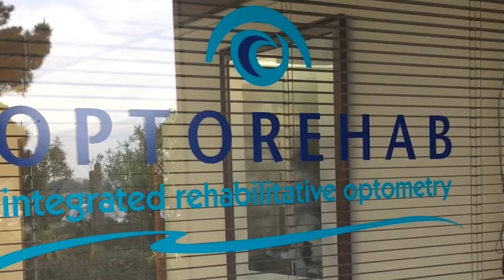Traumatic Brain Injury: How to Find a Helpful TBI Doctor?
See the full 30-minute interview on my YouTube channel.

Behavioral Optometrist, Occupational Therapist, and neuro Rehabilitation specialist Dr. Laurie Chaikin explains how to find a doctor who understands vision problems in Traumatic Brain Injury and Concussion. Most doctors are not trained in this and it is important to find one who is!

See the full 30-minute interview and get my special report on 3 Things Everyone with a Brain Injury Needs to Know